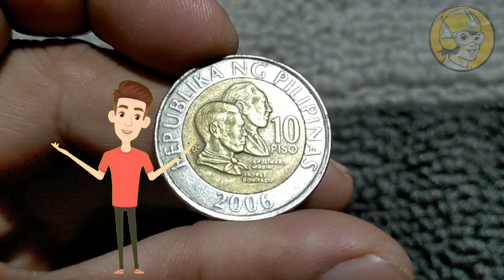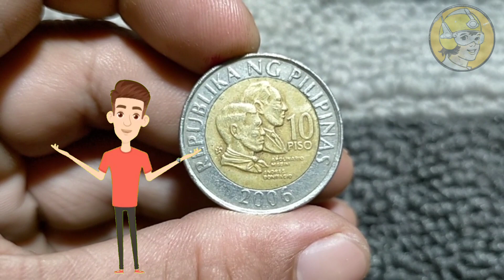10 Peso 2006 | meron ka ba nito | tara DEAL tayo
10 Peso coin year 2006